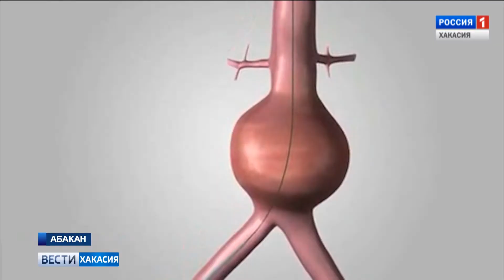Новый этап развития медицины в Хакасии. 14.08.2018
В республиканской больнице сегодня провели уникальную эндоскопическую операцию на брюшной артерии. Подобная методика большая редкость даже для московских клиник.